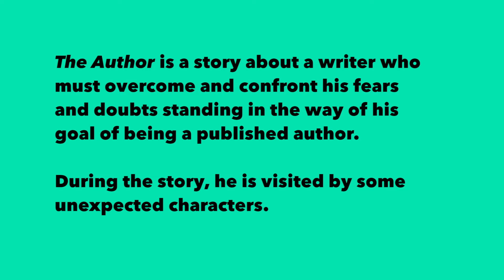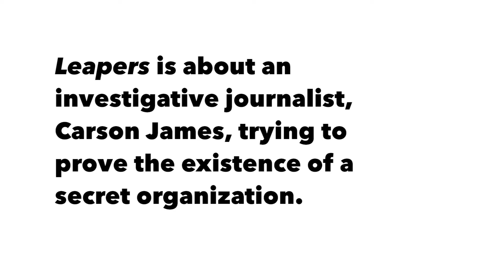Case Study: Book Cover Art for Author TJ Tooley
TJ is the host of For The Love Of Story podcast, which I have designed for in the past. He has recently used the podcast as a vehicle to tell fantastic multi-part stories for your listening pleasure. The Author and Leapers are two such stories. Both stories were in need of artwork that I was happy to provide.

The Author is a story about a writer who must overcome and confront his fears and doubts standing in the way of his goal of being a published author. During the story, he is visited by some unexpected characters. Each of these characters inform each cover.

Leapers is about an investigative journalist, Carson James, trying to prove the existence of a secret organization.